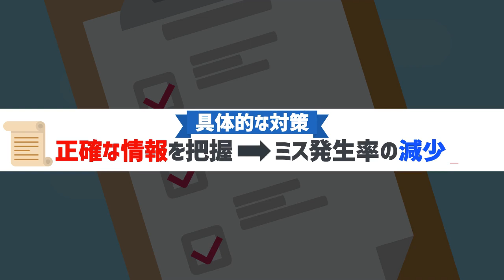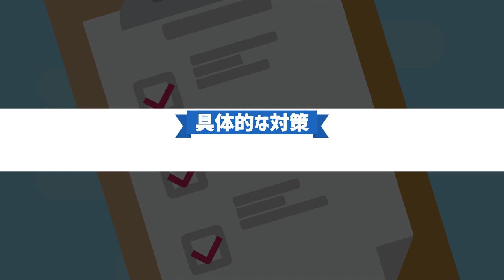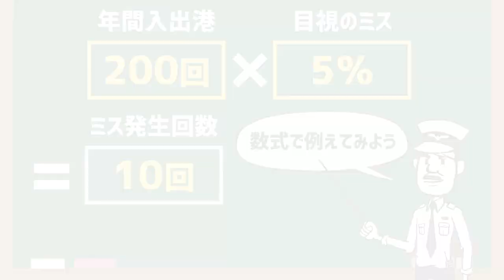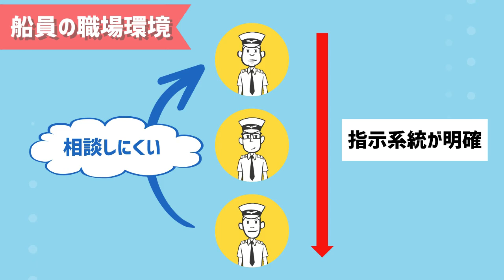【海難事故】5分でわかる博多湾座礁の真相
2021年11月博多湾の貨物船座礁事故。
その損害と、意外な事故原因から学ぶ対策を紹介！

【目次】
00:00　スタート
00:28　①博多湾座礁事故の概要
01:43　②事故原因と処分
05:19　③コメント紹介

存続の危機にある海運業界の未来ために『船乗りになりたい』『仕事が楽しい』
と思えるような業界の魅力や現場で役に立つ情報を発信していきます。

「海の天気予報」「海事関連記事」を発信しております。

▼▼一緒に海運業界を盛り上げて下さる方▼▼
・船員についての記事作成
・撮影画像、動画の提供
・当社でのｲﾝﾀｰﾝなど
お力添え頂ける方、ご興味ある方は下記にお問合せ下さい。